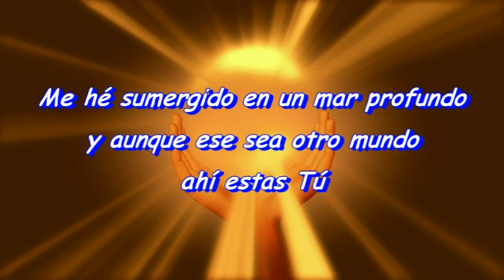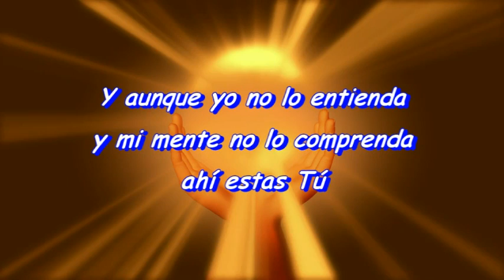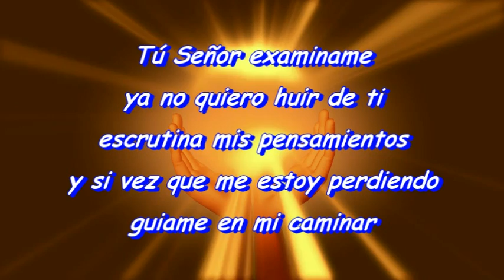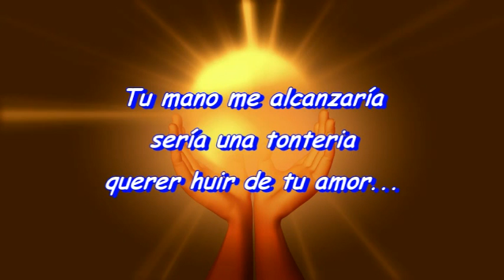Sara Torres-Querer huir de tu amor